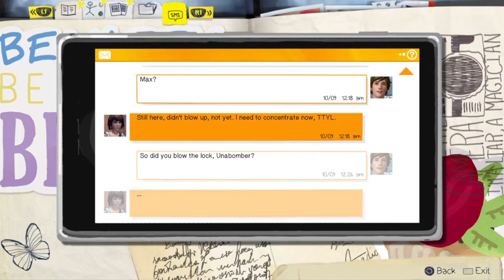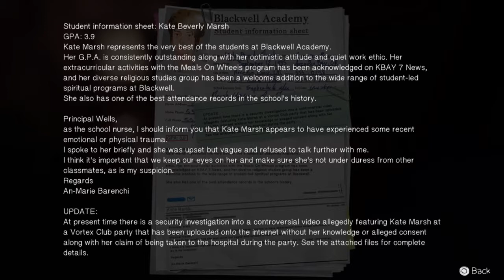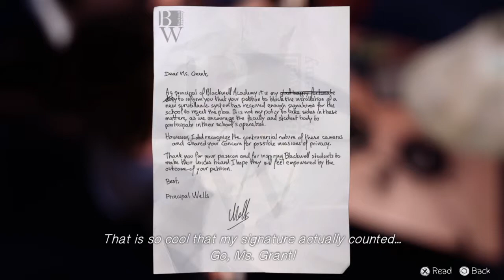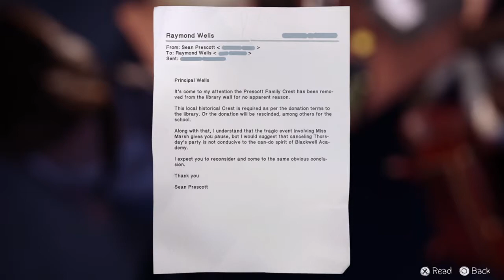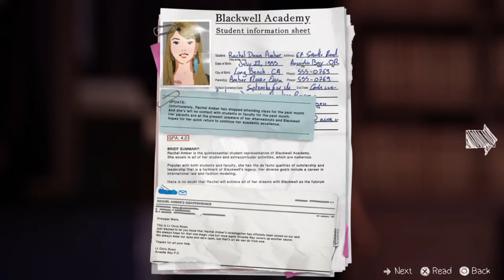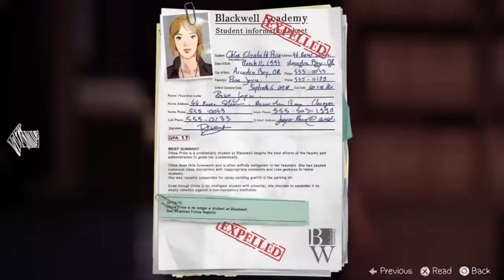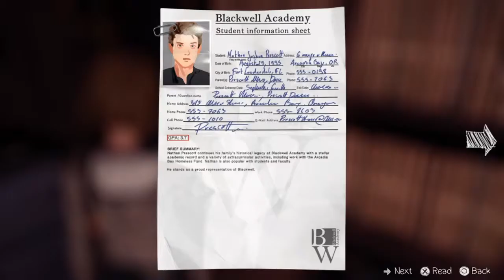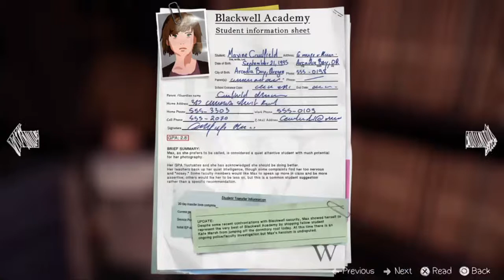Life is Strange Episode 3 Part 4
This was originally aired on May 20, 2015 on Twitch during a live stream.